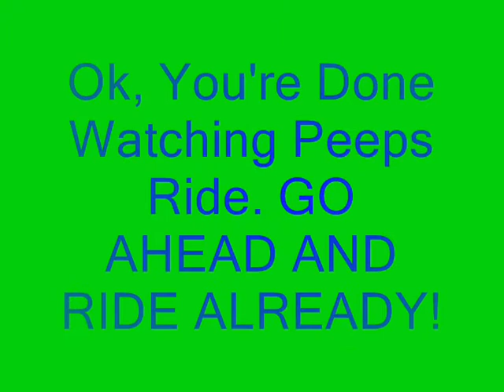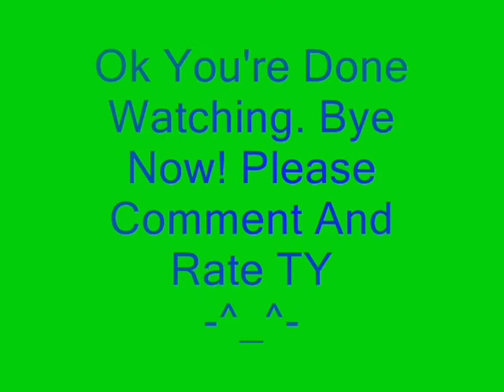Roller Coaster Tycoon 3: The Wavy Runner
even though i know that the junior coaster might be a bit boring, i decided to build and videotape one.